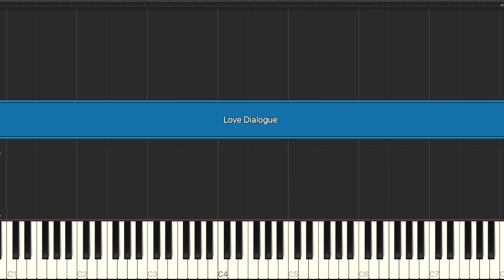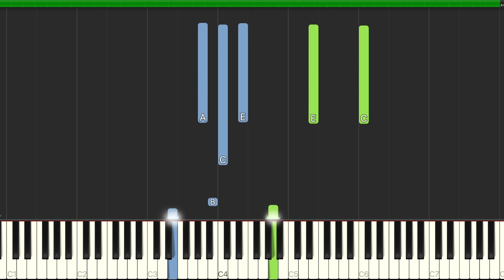''Love Dialogue'' - Piano Tutorial [Synthesia]